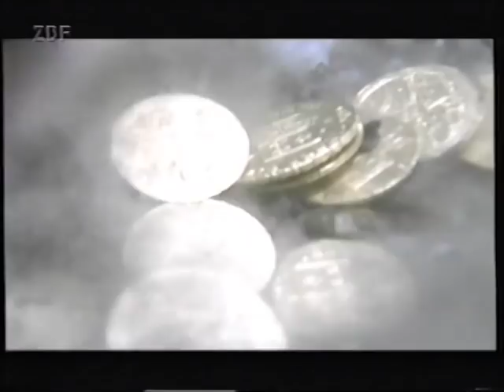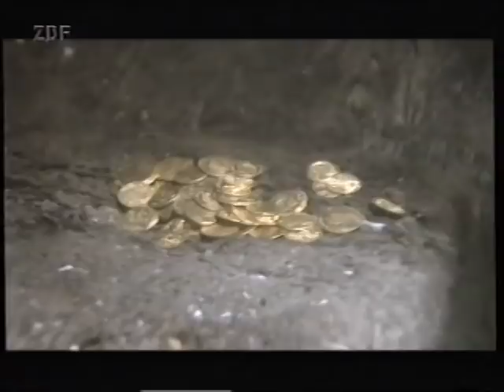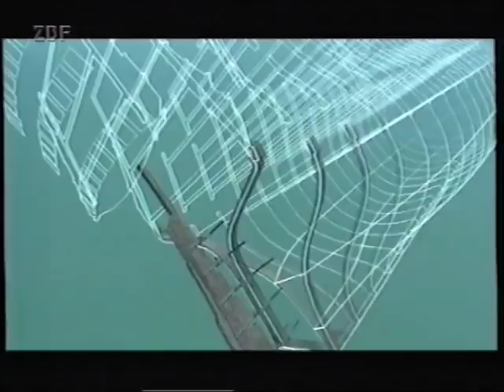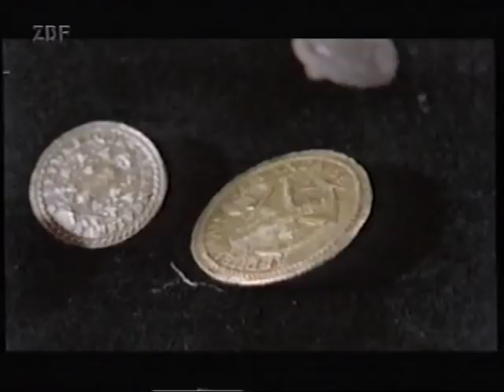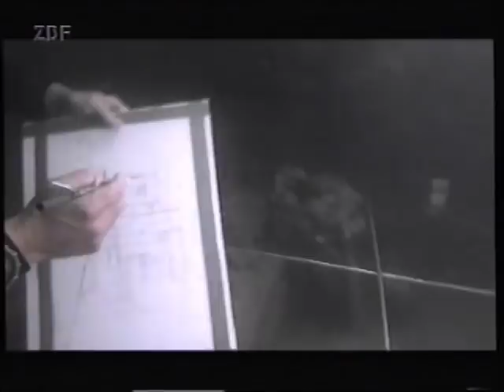Seeschlacht bei Abukir 1. Aug. 1798 – 2. Aug. 1798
In der Bucht von Abukir bei Alexandria vernichtete der britische Admiral Nelson 1798 die französische Flotte, wodurch er die britische Seemachtstellung im Mittelmeer begründete